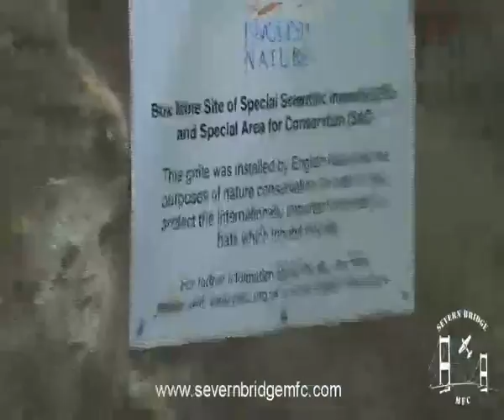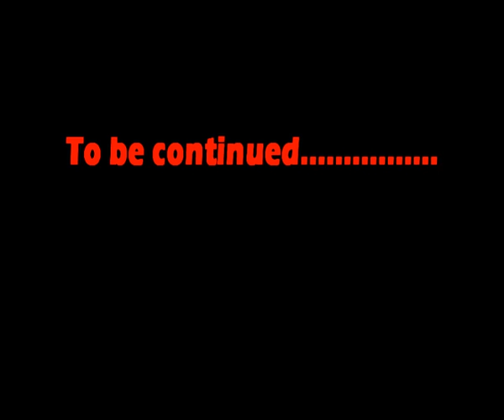Cathedral footage Part 1